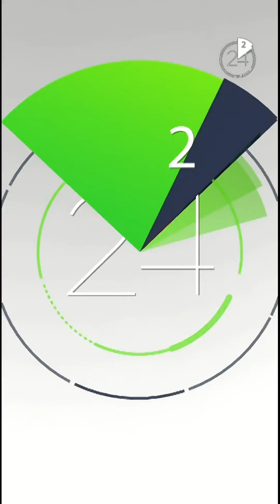الرياضة في دقيقتين | استبعاد حارس المنتخب السعودي يشعل مواقع التواصل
أخبار الرياضة في دقيقتين:
1️⃣ حفل عشاء يجمع ريال_مدريد و برشلونة في الرياض قبل مواجهة السوبر
2️⃣ استبعاد حارس المنتخب_السعودي يثير مواقع التواصل الاجتماعي
3️⃣ استقبال كبير لعروس لاعب